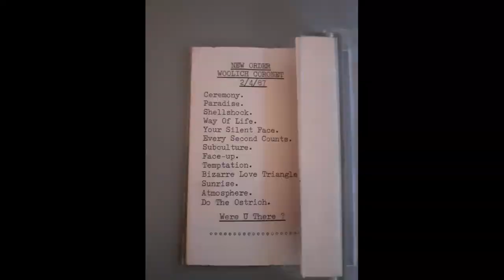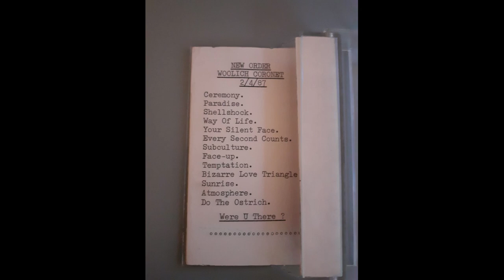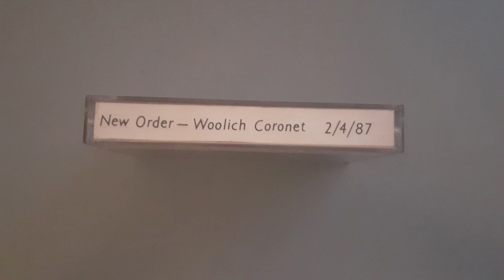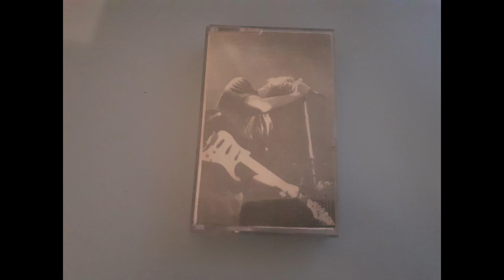New Order - Live, Woolich Coronet, London 2nd April 1987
SIDE A:
Ceremony
Paradise
Shellshock
Every Little Counts
Subculture
Face Up

SIDE B:
Temptation
Bizarre Love Triangle
Sunrise
Atmosphere - (Joy Division cover)
Do the Ostrich - (The Velvet Underground cover)

Ripped from TDK D60 audio cassette into WAV format via Audacity version 3.0.0.